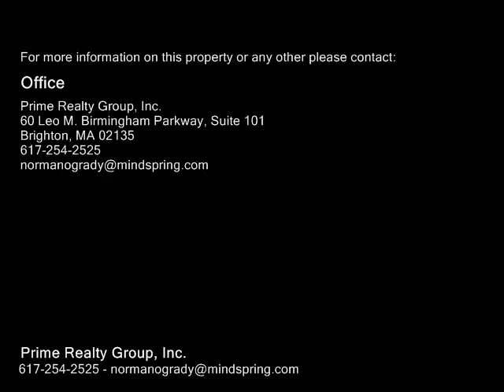74 Bayswater Street, Boston MA 02128 - Rental - Real Estate - For Sale -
74 Bayswater Street, Boston MA 02128  Rental  Real Estate  For Sale   Enjoy and relax in this sunfilled, open concept3 bedroom, upper unit apartment with patio overlooking the glimmering Atlantic Ocean. Orient Heights location. Adjacent to yacht club. Walkable to beach, shops, restaurants and transportation. Private garden. Plenty of street parking. . Easy access to highway and Boston Logan airport. Landlord to provide lawn care and snow removal. Dont miss this opportunity to live like youre on vacation.

Prime Realty Group, Inc.